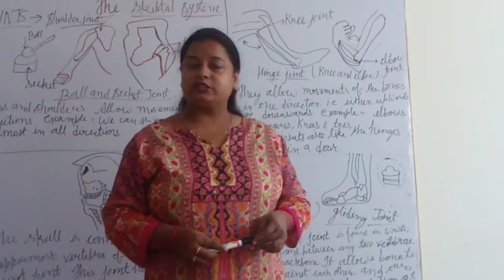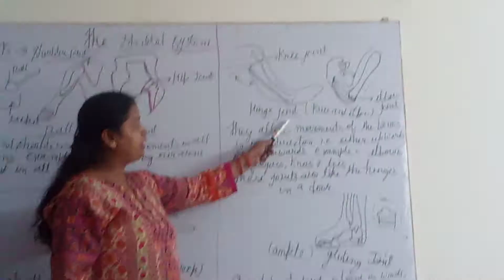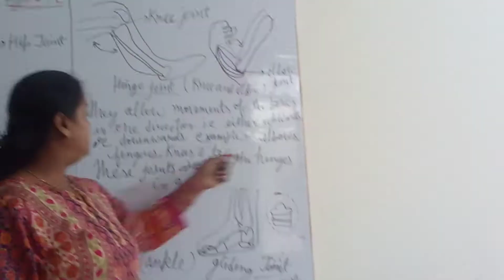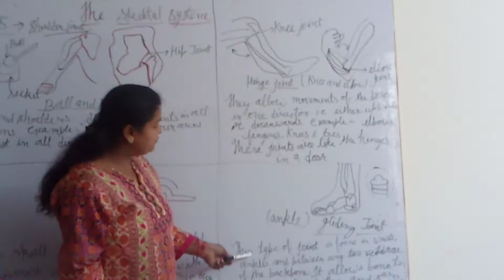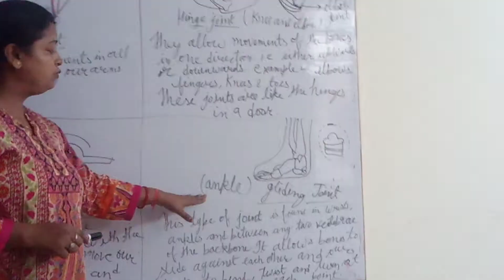joints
Forelimb,hindlimb,Gliding joint,pivot joint,ball d socket joint